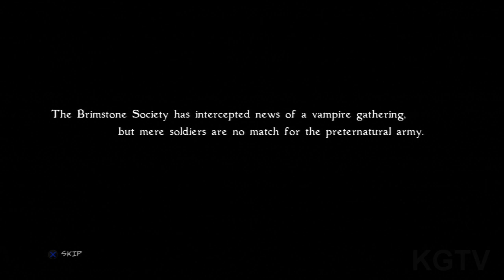Bloodrayne Betrayal Gameplay Chapter 1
Holy cow, IGN.com wasn't kidding when they said this game was tough.